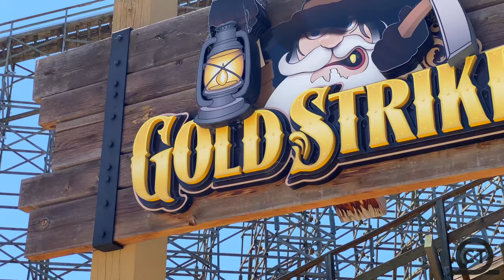Gold Striker Off-Ride California’s Great America August 2021 (4K 60FPS - No Copyright)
Check out the best NO COPYRIGHT footage of Gold Striker located at California’s Great America!  This GCI woodie opened in 2013 and is one of the best GCI’s out there!